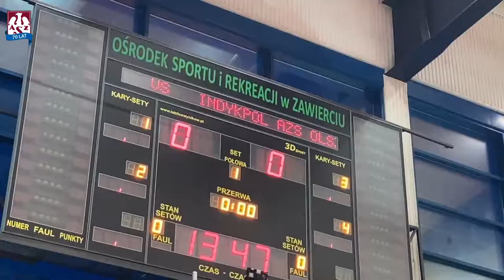AZS TV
Jakie nastroje panowały w ekipie Zielonej Armii przed meczem? Co po końcowym gwizdku powiedział Ruben Schott? Zobacz to, czego nie pokazali w telewizji - czyli kulisy meczu w Zawierciu 🎥